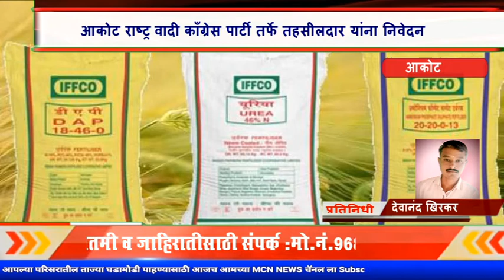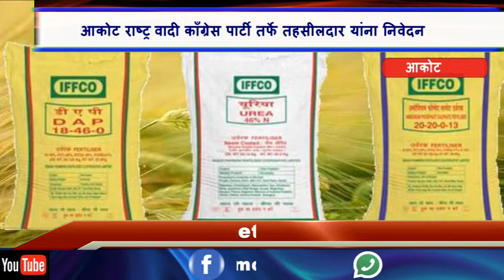आकोट राष्ट्रवादी काँग्रेस पार्टी तर्फे तहसीलदार यांना निवेदन.....